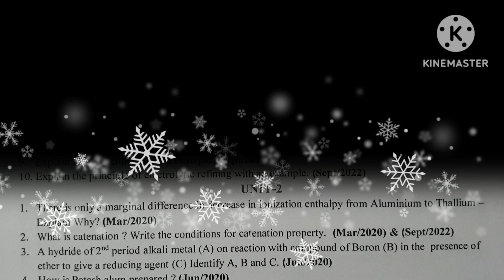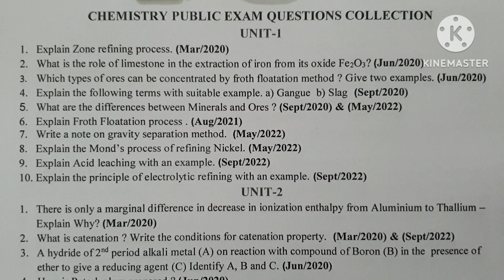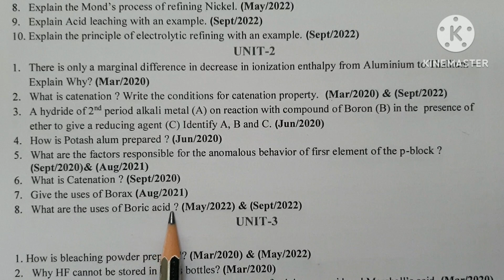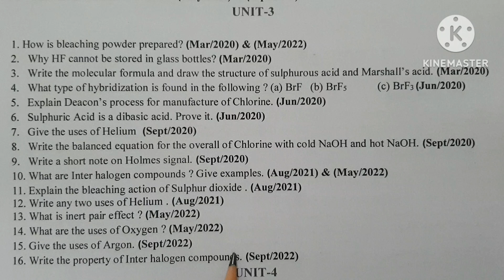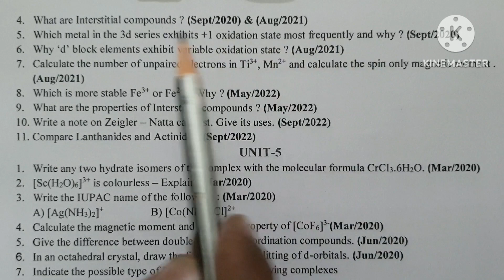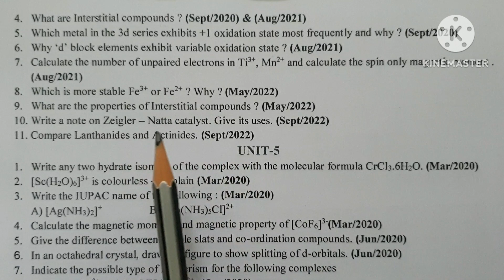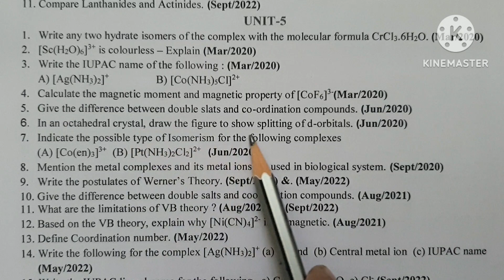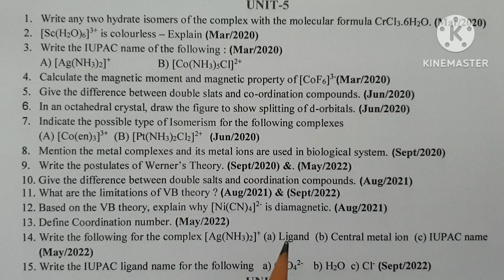+2 Chemistry Public Question Collection Unit 1 to 5 Important question@BlueCopperTN11th12thChemistry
+2 Chemistry
Public Question Collection
All Units
Important questions
is discussed in this video

you can download the pdf of this video from the following link